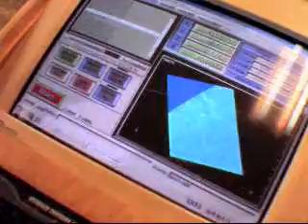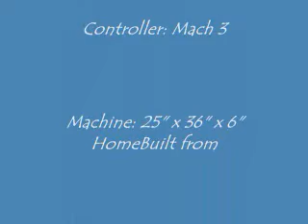Solsylva 3 axis CNC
3d relief carving of lady shopping - test run cutting MDF before making larger sign for a customer.